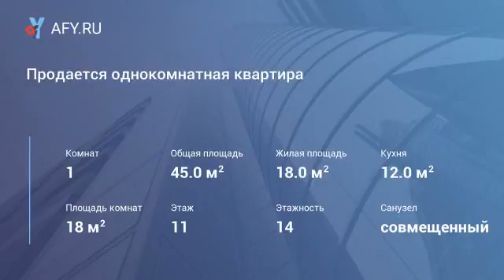Продается однокомнатная квартира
Цена: 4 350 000 Руб.
Пгт Селятино ул. Клубная д.52. Общ.пл 45 кв.м, жилая 18 кв.м, кухня 12 кв.м, этаж 11/14 кирпичного дома, с/у совмещен, застекленная лоджия, сделан евроремонт, остается кухня и диван в зале, в собственности более 3х лет.